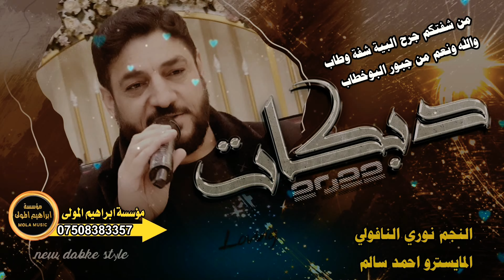من شفتكم جرح البية شفة وطاب والله ونعم من جبور البوخطاب/النجم نوري النافولي والمايسترواحمد سالم 2022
مرحبا بك في (قناة ومؤسسة ابراهيم المولى ) اليوتيوب الرسمية

اكيد جديد جديد كل فنانين الموصل
للحجز والمعلومات للاتصال جميع الفنانين

دبكات محمود العامري /دبكات نوري النافولي/دبكات حمدان الجبوري /دبكات يوسف الحديدي /دبكات عبدالله الجحيشي /دبكات أمير اللامي /دبكات يونس الجبوري /دبكات عبدالله الغريب/دبكات احمدالجبوري/دبكات ياسر الخابوري/دبكات صدام البياتي /دبكات عبدالله السفير/ دبكات ستار اللهيبي/دبكات عبدالرحمن الجبوري /دبكات رياض الجبوري /دبكات احمداللهيبي /دبكات محمدالذهبي/دبكات مؤيد العبدالله /دبكات أحمد مودة/دبكات حارث البصري /دبكات ربيع الخياط/دبكات بشار الرسام/دبكات محمدالاصيل /دبكات محمدالرحال /دبكات فؤاد الرعدي/دبكات سوريا /دبكات تركمان / دبكات كردية /معزوفات عيال الأصيل  /دبكات نكتل الحنين /دبكات احمدالشيخ/دبكات سوريا /معزوفات /

اضغط_لايك_للفيديو_والاشتراك_بالقناة_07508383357 كامل يوسف - داوود العبدالله - احمد العكيدى - محمد الشيخ